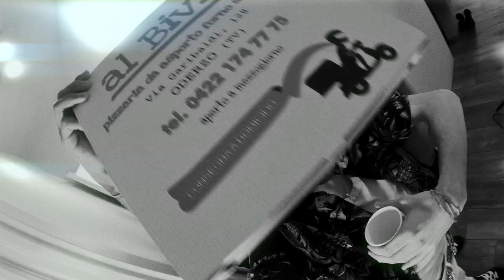Prof. P - Webcam ft. BlackShark XIX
Prod. Tuff Carly
Mix & Master : Ray Production